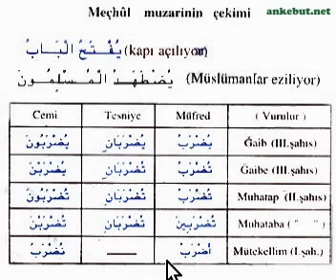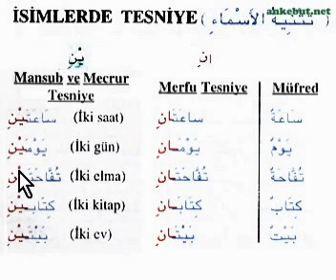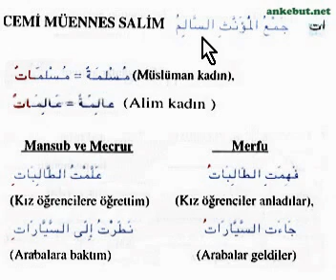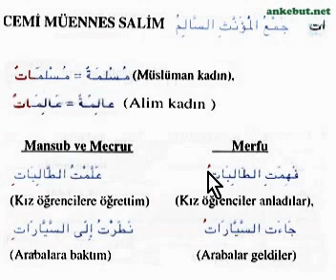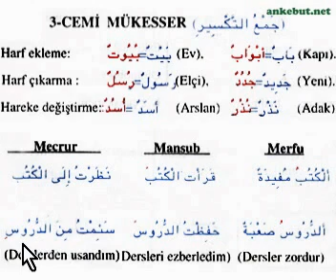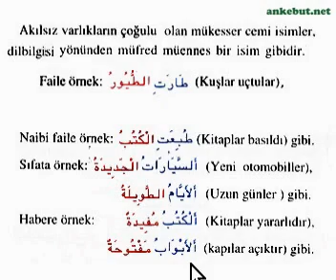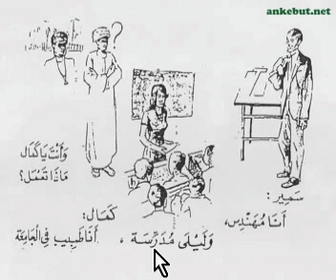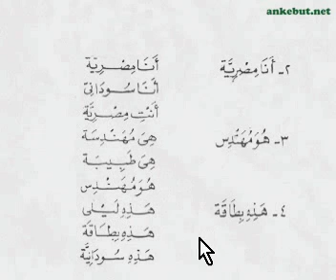Görsel Arapça Öğrenim 06